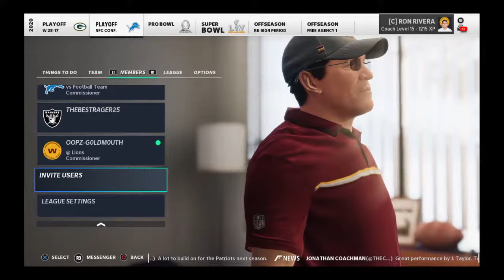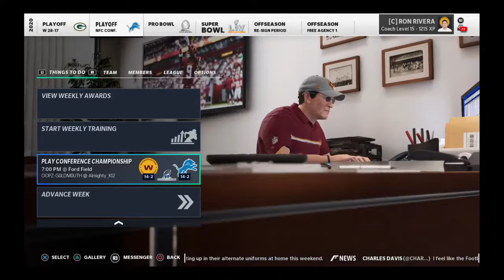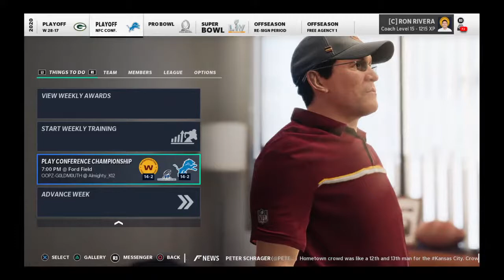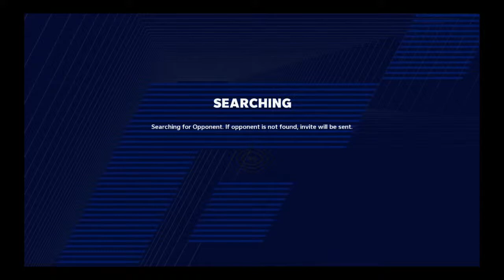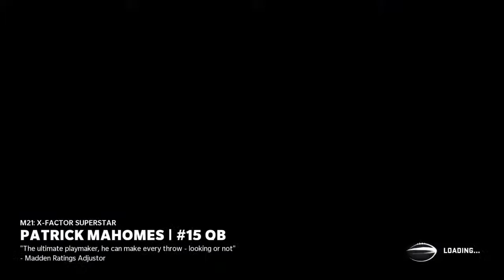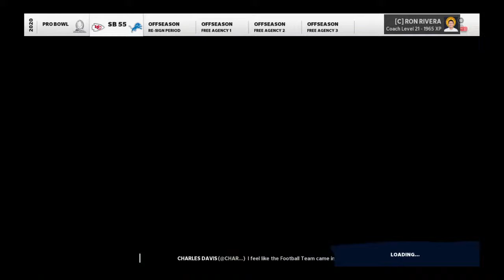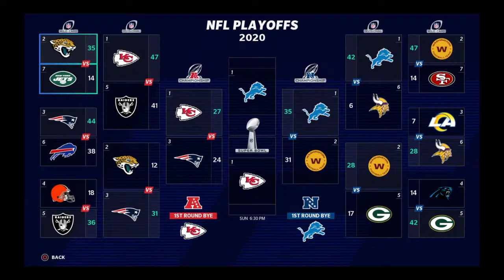OOPZ-G0LDM0UTH's Live PS4 Broadcast